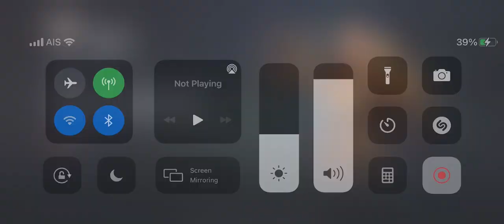Seven Knights 2 Thailand : เทคนิดผ่านบอส รายวัน Dellons Cybog LV3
ช่องผมจะรีวิวเทคนิค,เกมเพล,สกิลตัวละครแปลไทยให้หใดเลยนะครับ
ติดตามผมได้ทั้งสองช่องทางเลยนะครับ

สนับสนุนผมได้ที่
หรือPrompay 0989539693